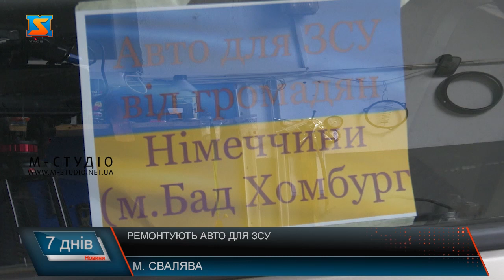Авто на передову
Збирають кошти, закуповують автівки з Європи та привозять до України. Потім тут ремонтують та відправляють на фронт. Вже за близько 600 днів війни волонтери, підприємці та військові налагодили чіткий механізм забезпечення наших захисників автомобілями.  Пан Денис – приватний підприємець, що переїхав до Закарпаття з Харкова. Після початку війни, окрім бізнесу почав завозити до країни транспортні засоби. Автівки доставляють з Німеччини, Британії та інших країн. Потім транспортні засоби потраплять у майстерню, де автомобілі оглядають механіки та усувають несправності. Понад 100 автівок вже пройшли через майстерню у Сваляві. Працюють майже щодня,  адже працівники чітко усвідомлюють, що транспорт вкрай необхідний військовослужбовцям для виконання бойових завдань. Балу – військовослужбовець. Під час захисту нашої країни отримав поранення. На фронті був водієм, а зараз у тилу обслуговує транспортні засоби, що поїдуть на Схід до його побратимів.  Розповідає, найбільше проблем зазвичай з ходовою частиною автомобілів. Окрім ремонтних робіт разом з волонтерами та небайдужими українцями команда працює над швидким забезпеченням транспортними засобами наших захисників.